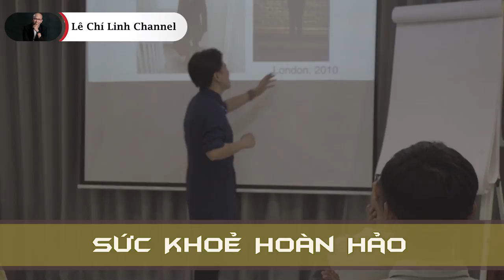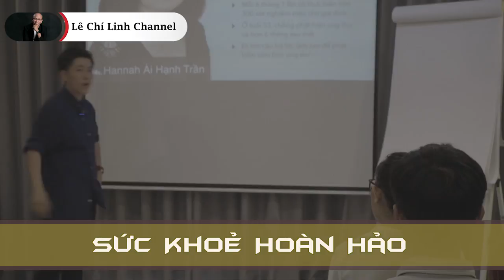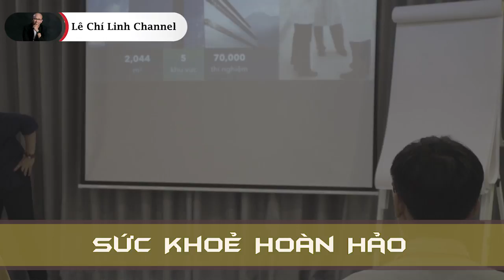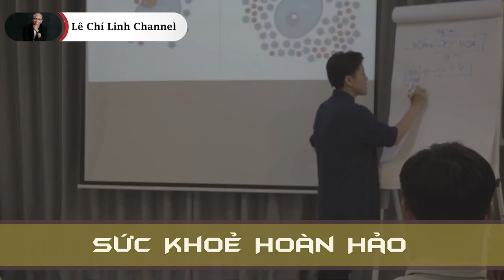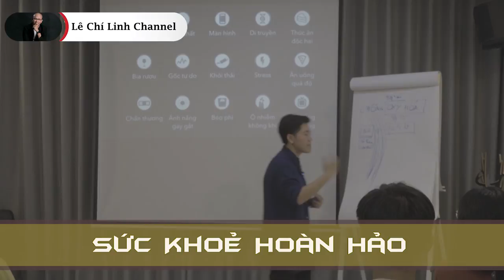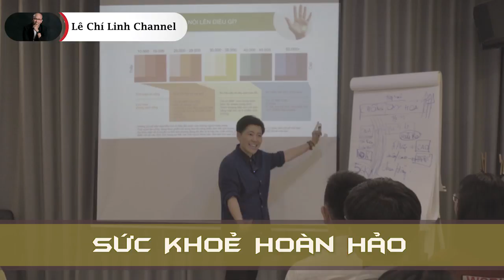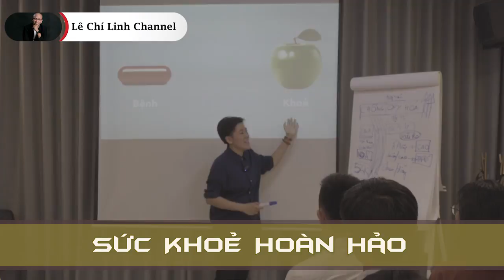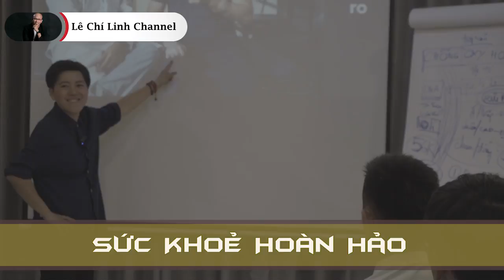[BỘ 3 VIDEO] #2: Nam Phương & chia sẻ khoa học về sức khoẻ, bệnh - UNG THƯ?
Tham gia cộng đồng Micro Business Model (đế chế kinh doanh 1 người) giúp bạn kiếm 100tr/tháng hoàn toàn MIỄN PHÍ cùng Linh Nam Phương chia sẻ khoa học về UNG THƯ và các loại bênh mọi người thường gặp
Nội dung video:

00:00 - 12:10 : 90% mọi người đều mắc sai lầm: dành thời gian để kiểm tiền & cuối đời thì bệnh tật và không hưởng thụ được số tiền mình làm ra
12:10 - 21:00 : Để phát hiện bệnh không cần đi xét nghiệm - bạn có thể thấy bằng mắt thường ?
21:00 - 26:30 : Oxy hoá là gì? Những điều bạn chưa biết về UNG THƯ
26:30 - 39:50 : 15 tác nhân gây oxy hoá - giải pháp chống oxy hoá (chống UNG THƯ)
39:50 - 51:29 : Sự thật về sức khoẻ và bệnh tật & Rủi ro mắc bệnh

Tại sao Linh tạo ra (Cửa hàng phân phối sản phẩm chính thức của Linh)

Những sản phẩm Linh phân phối trên cửa hàng đã thay đổi hoàn toàn cuộc sống của Linh, vợ Linh, mẹ Linh và rất nhiều người khác. Nó cho Linh và mọi người thấy được cách "phòng bệnh chứ không cần đợi có bệnh rồi chữa" - Linh và mọi người xây dựng sức khoẻ tốt hơn bao giờ hết, dù Linh đã 34 tuổi, có nhiều cô chú U50 - U60 - U70 nhưng vẫn luôn trẻ khoẻ đẹp nhờ biết chính xác cách để "xây dựng lớp bảo vệ cơ thể" qua ô nhiễm, khói bụi hay thậm chí là lão hoá của thời gian.

"Bạn sẽ luôn có cách để giữ cơ thể và nhan sắc luôn trẻ - khoẻ - đẹp mà không cần e ngại thời gian trôi qua" - Lê Chí Linh

Gửi lời yêu thương từ Lê Chí Linh